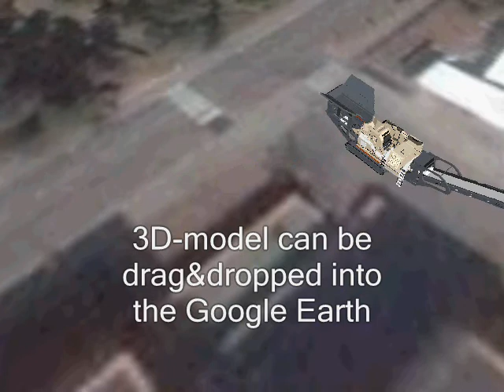Visualizing 3D Model on site (2007)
Visualizing Metso Minerals LT110 mobile jaw plant 3D Model on site.